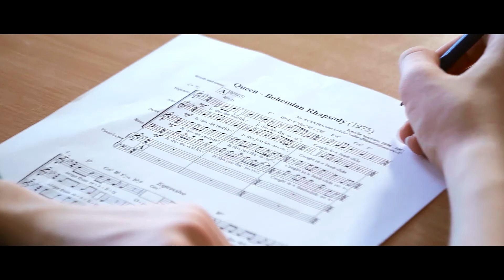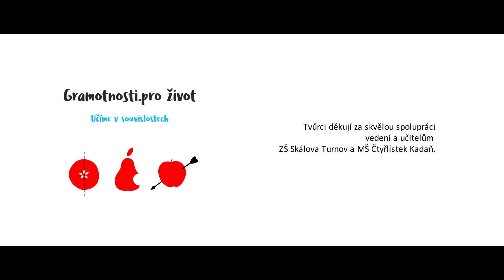Gramotnosti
💥 Co to vůbec ty gramotnosti jsou? Mrkněte na poslední video ze série Měsíc gramotností!

😍 Měsíc gramotností – kampaň, do které se mohou zapojit učitelé z celé republiky a jejímž prostřednictvím si mohou vyzkoušet s gramotnostmi aktivně pracovat ve výuce.

🤔 Ambicí je podpořit mezioborovou spolupráci učitelů napříč předměty. Měsíc gramotností upozorňuje na poznatky českých i mezinárodních šetření a na zkušenosti z inovace výuky pilotního projektu Podpora práce učitelů (PPUČ), které se mohou přenášet do českého vzdělávacího systému.

‼ Pochlubte se i vy svou účastí v příspěvku či fotografií na Facebooku nebo Instagramu, nezapomeňte přidat hashtag ucmespolecne a zapojíte se tím do výzvy Měsíce gramotností. Ukažte s námi, že to jde a podpořte tím i odhodlání dalších učitelů!